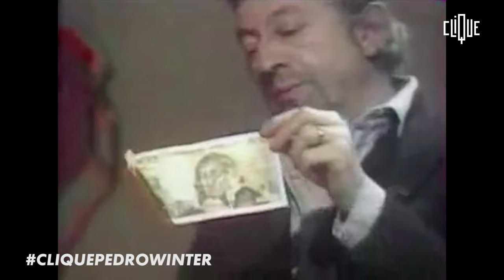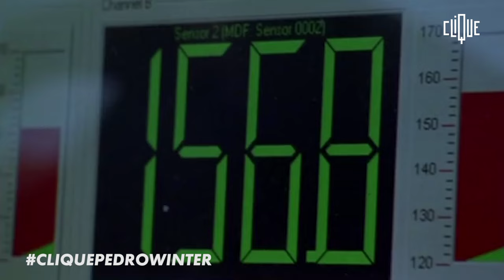Clique x Pedro Winter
Mouloud Achour : « Comment ça va Pedro ? »

Pedro Winter : « Ben bien Mouloud, bienvenue chez Ed Banger, ça fait un bail que t’es pas venu toi. »

Mouloud Achour : « Bah la première fois que je suis venu, c’était en 2001, c’était pas rangé, il y avait déjà des disques partout. Qu’est-ce qu’il s’est passé entre temps ? »

Pedro Winter : « Bah c’est rangé, il y a toujours des disques partout, il y en a même plus qu’avant, alors que tout le monde nous dit qu’on achète plus de disque qu’on ne veut plus de disque, on en vend toujours autant et j’ai repris goût d’ailleurs à retourner chez les disquaires. Ça m’avait passé un peu. »

Mouloud Achour : « C’est quoi 2016 pour Pedro ? C’est quoi l’actualité ? »

Pedro Winter : « 2016 ? »

Mouloud achour : « Parce que là, ça a l’air bien fou, fou. Les pubs de Canal. Je te vois dans des publicités dans tous les sens. Je me dis Pedro est revenu, qu’est-ce qu’il se passe ? »

Pedro Winter : « C’est marrant le come back. On n’est pas parti non plus. On est parti nulle part, c’est qu’après ce sont des cycles de vie. Moi le label, il a commencé en 2003 donc ça fait quelques années maintenant. Avant ça j’avais mon passé avec Daft Punk et tout ça, donc une certaine présence dans le milieu musical et sur la scène électronique. Et après il y a la vie qui fait, des trucs personnels, des disparitions d’amis, des naissances, des choses ou tu fais un peu le point ou tu te mets un peu en retrait, t’observes un peu aussi ce qu’il se passe. Tu laisses un peu la place, on était très très présent avec Ed Banger. Et là, donc c’est pas un come back mais on revient avec pas mal de musiques, pas mal de propositions. »

Mouloud Achour : « Alors c’est quoi tous les trucs qui arrivent ? »

Pedro Winter : « Là on prépare, on est train de mettre les dernières touches sur l’album de Breakbot qui arrive début février. Le nouvel album de Cassius, grand retour de Cassius, après dix ans d’absence, un peu avant l’été. »

Mouloud Achour : « C’est vrai que là , le casting de l’album de Cassius est bien fou. »

Pedro Winter : « Il est bien fou, c’est un peu tôt mon cher Mouloud pour en parler. Mais ce que je peux te dire sur l’album de Cassius, ça pourra vous donner des petites idées, c’est que les featuring se concentrent autour des collaborations avec lesquelles Philippe Zdar a travaillé pendant quelques années, il a produit pas mal d’albums. C’est un disque super ambitieux. »